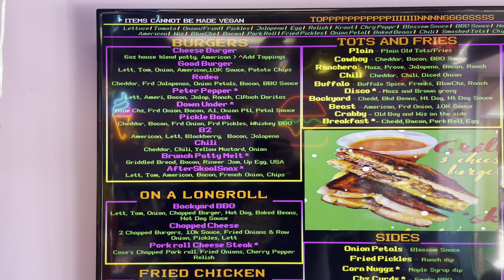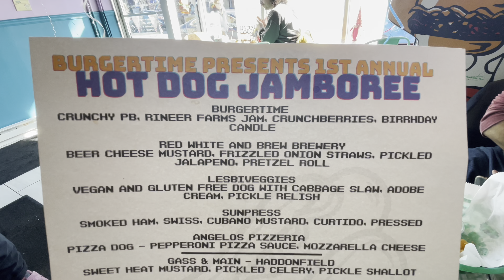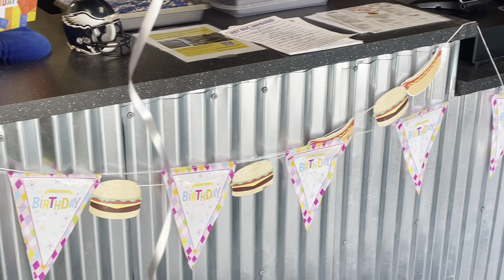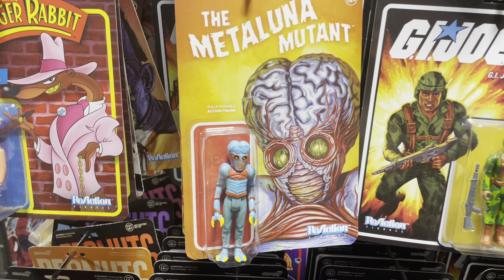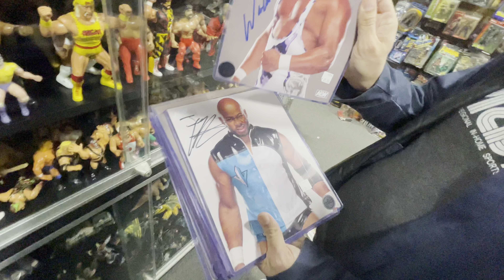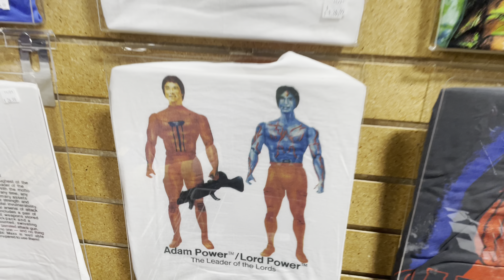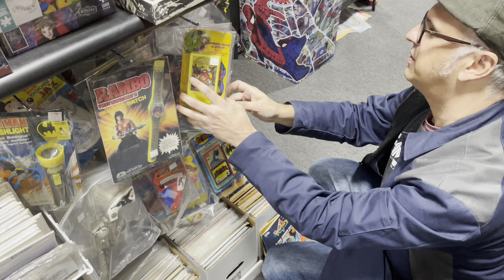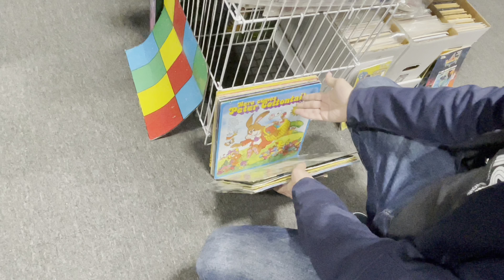It’s a BurgerTime Hot Dog Jamboree and a Toy Hunt at the House of Fun!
Originally Published on Feb 2, 2023:
Dave Perillo and I check out the Hot Dog Jamboree at Audubon, New Jersey’s BurgerTime! A Gunn menu of delicious weiners! Then we do some toy hunting at the House of Fun! Let’s get Krazy!